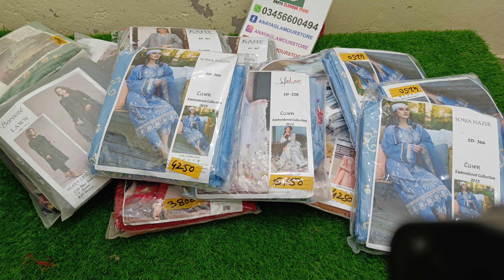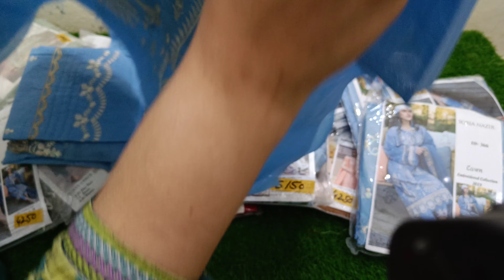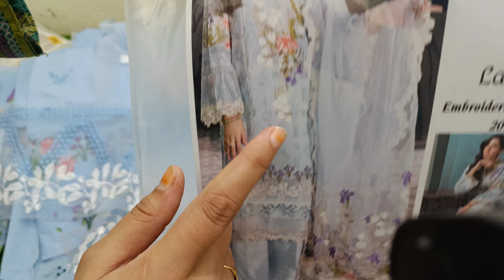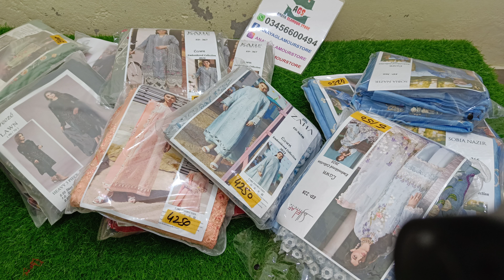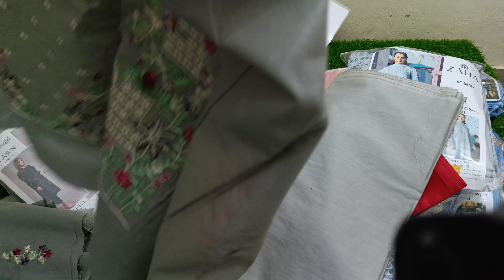Branded chicken Kari embroided collection | sobia Nazir | elaf | mushaq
All new branded luxury collection#elaf#zaha#sobia nazir#kahaf

anaya glamour store
anayaglamourstore
khaadi
sana safinaz
chicken kari
Branded chicken Kari embroided collection
sobia Nazir
elaf
mushaq
chikankari
branded
embroided